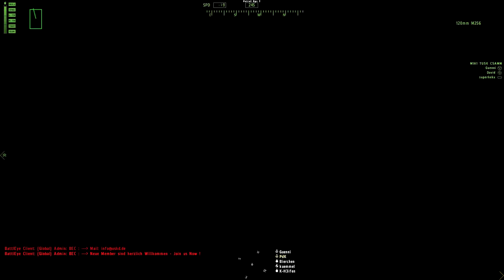TacNet Mitschnitt Mission 2013-06-16 (Arma 2 / ACE & ACRE)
Spontane Runde Patrol Ops, mit drei M1 Abrams + drei Mann Besatzung.

Nach einem etwas "holprigem" Start mit der Infanterie, entschieden wir uns zu einer spontanen Panzer-Runde durch Takistan.

Mitspieler in alphabetischer Reihenfolge:
Bierchen, David, Guenni, IcemanPower, K-H3ifen, Kuemmel, MadDoc, PDK, Superkekx

Nein, der Gameboy (29:18) ist KEIN Arma 2 Mod. Ich habe lediglich ein bischen mit Movie Studio rumexperimentiert.

Wir sind stets auf der Suche nach netten & zuverlässigen Mitspielern, die Spass am taktischen Spiel haben (aber natürlich auch nicht alles ZU ernst nehmen ;-)). ACE & ACRE sind jedoch absolute Voraussetzung, sowie ein Mindestalter von 18 Jahren (Ausnahmen bestätigen natürlich die Regel). Apropos Regel: in der Regel veranstalten wir jeden Freitag einen Spieleabend, an dem der Server jedem Interessierten offen steht. Mehr Infos dazu, gibt es auf unserer Homepage

Benutztes Equipment für die Aufnahme bzw. die Erstellung:
Hardware: i7 4770k, GeForce GTX780, 16GB RAM, ca. 300GB Festplattenplatz
Software: Arma 2 OA, Fraps, Sony Movie Studio Platinum 12 & CPBO

This video is created using games from Bohemia Interactive. for more information.